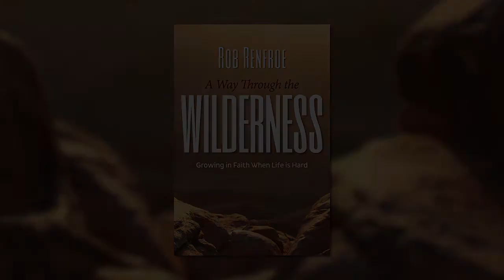A Way Through The Wilderness Promotional Video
At one time or another, everyone has a wilderness experience, a time when life is barren and difficult and we feel alone and desperate, not knowing where to turn. Whether it’s the loss of a loved one, a financial or health crisis, divorce, or some other painful experience, we see no end in sight and wonder how we can make it through another day.

In the Scriptures we see that often God’s people went through a wilderness experience, and these experiences changed them in profound ways. The truth is that it’s impossible to go through the wilderness without being changed. There’s a way through the wilderness that can leave us broken and bitter and far away from God. But there’s another way through the wilderness—God’s way—that leaves us with a deeper faith and draws us closer to God than we ever imagined.

With sensitivity and warmth, Rob Renfroe explores the wilderness experience—what it is, how we get there, why God allows it, and how we can get through it God’s way so that we learn the lessons he has for us, lessons that can be learned only in the desolate seasons of life when we are totally dependent on God.